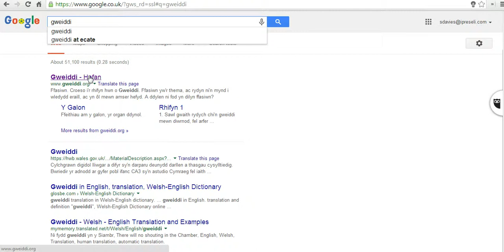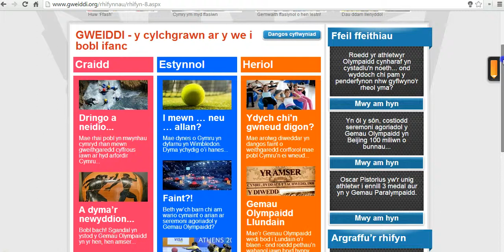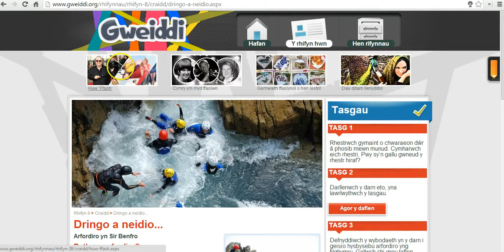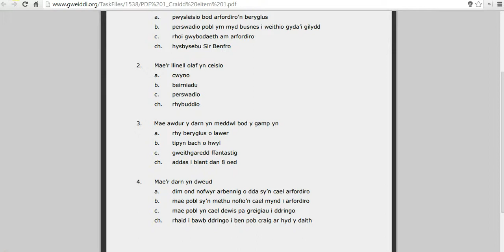Gweiddi.org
Cylchgrawn digidol defnyddiol IAWN ar gyfer nifer o bynciau, gyda thestunau yn amrywio o fis i fis!

Bendant yn ddefnyddiol i: Cymraeg, Hanes, Daearyddiaeth, Addysg Grefyddol, Dylunio a Thechnoleg, Gwyddoniaeth, Addysg Gorfforol a llawer mwy!

Rhan o brosiect eDdysg @ Ysgol y Preseli